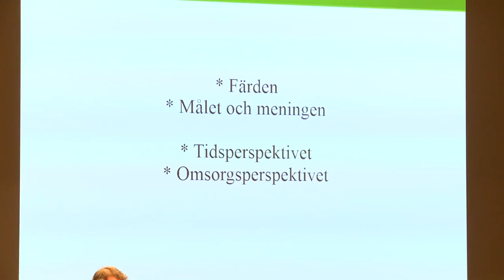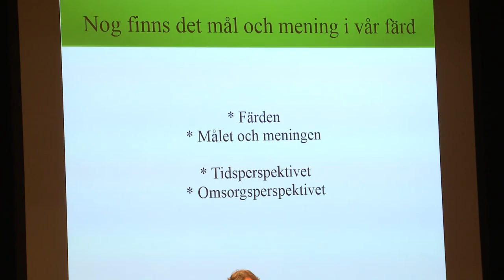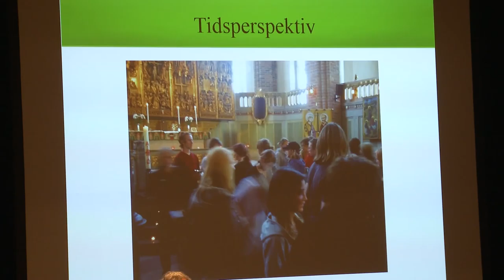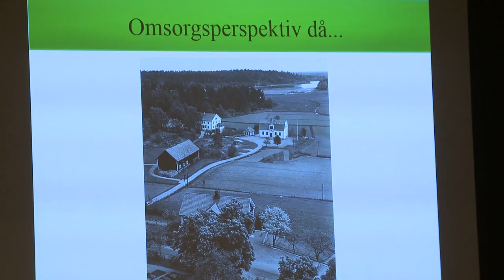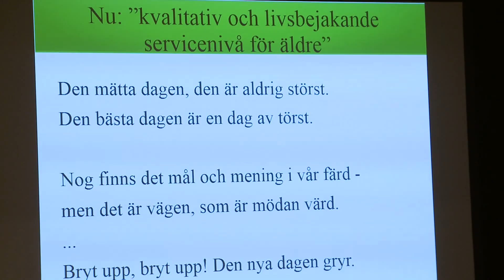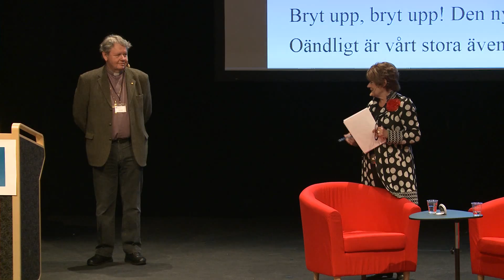Dag1 em session 1 Sven Thidevall